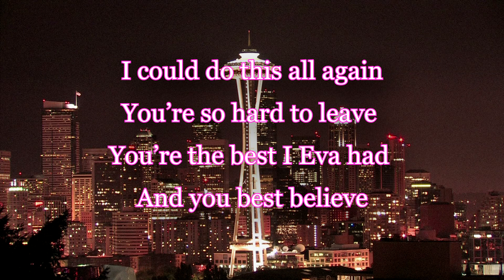Lyrics: Best I Eva Had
Song: "Best I Eva Had" (not released)
Lyrics: Sonya L Taylor